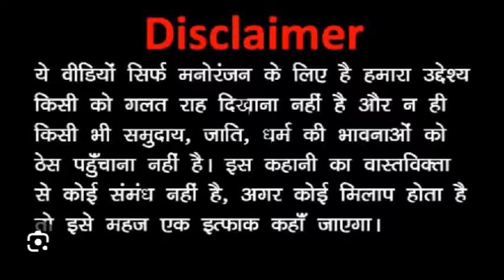सगोजी | 😄 sagoji ✔️ | Ganga Marvadi.✌️